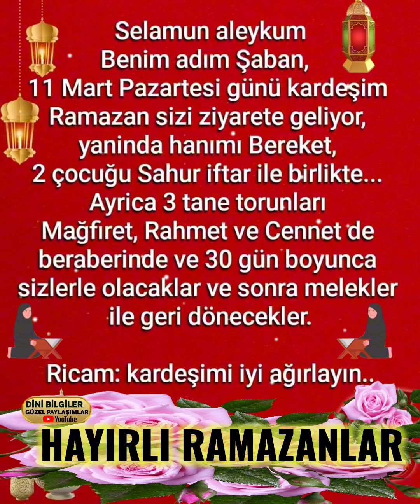Rahmet Bereket Ayı Ramazan Ayımız hoşgeldin Ramazan